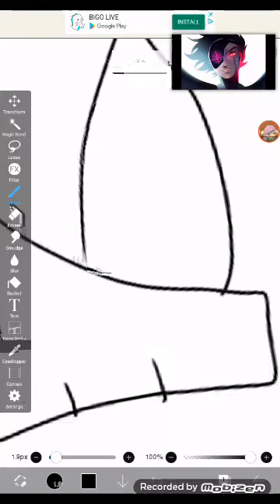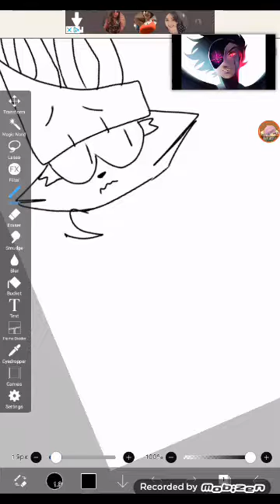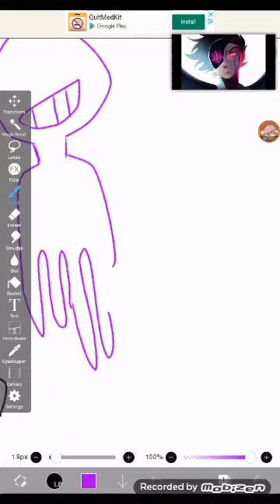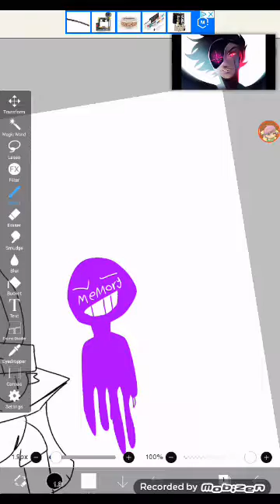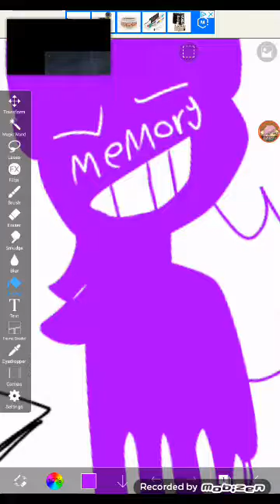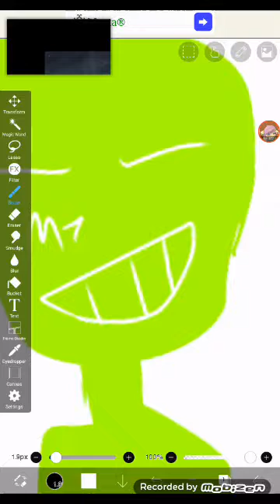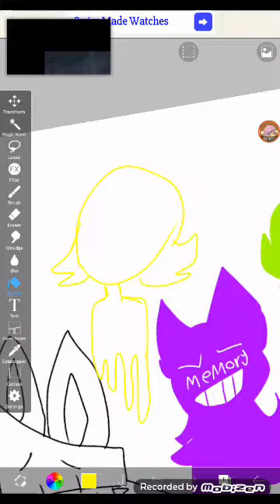Memorys (stupid paint)